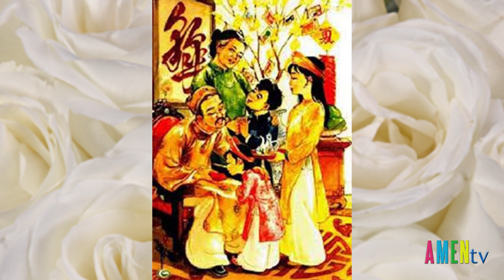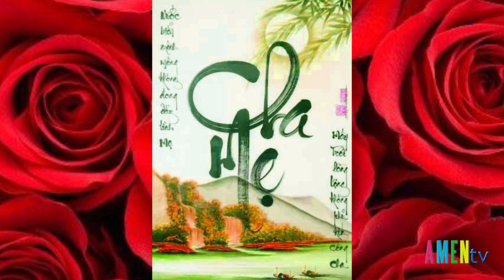LÒNG BIẾT ƠN VÀ CẦU CHO ÔNG BÀ CHA MẸ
Mồng Hai Tết